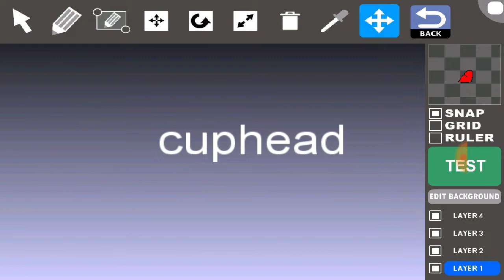For derp stick 3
Cuphead boss cool right? No? Okay